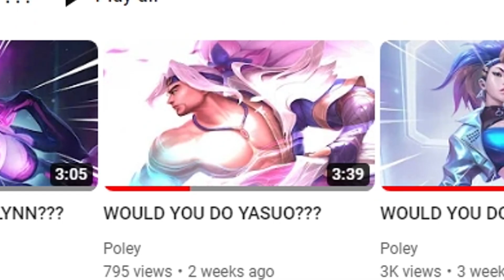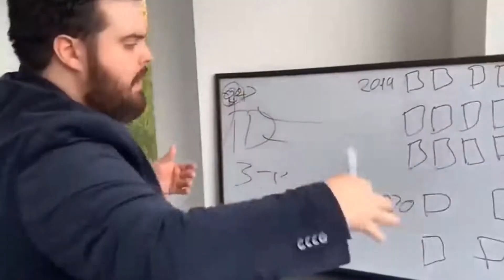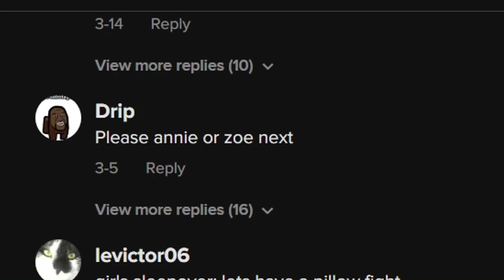WOULD YOU DO KAI'SA???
Kai'sa why you aint showin anything girl